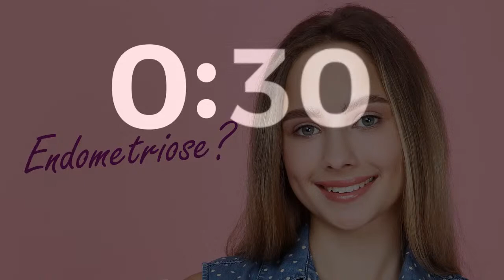Endometriose Reha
Was genau in der Reha passiert, wie man sie beantragt und welche Schritte ihr schon zu Hause unternehmen könnt, darüber rede ich heute mit Theresa Götz, Psychologin in der spezialisierten Endometriose Rehaklinik Bad Waldsee.